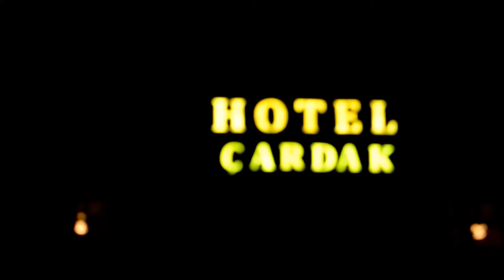Peja Qardak, "Friday Night party" , by Vranin Gecaj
Peja friday night, 2016 Kosova
Besnik & Valoni ne Qardak